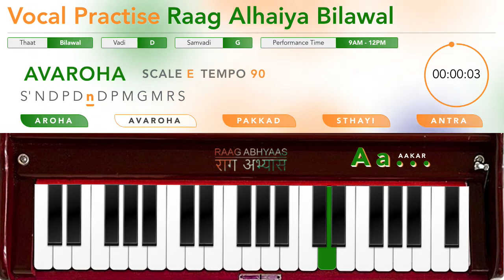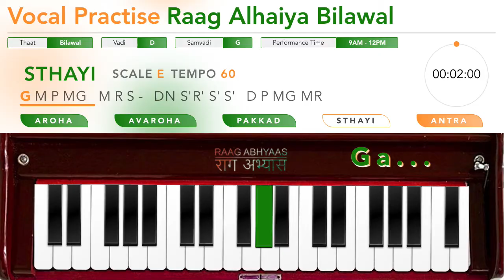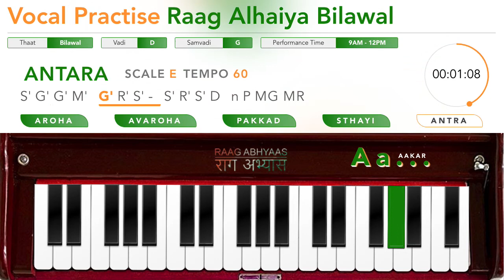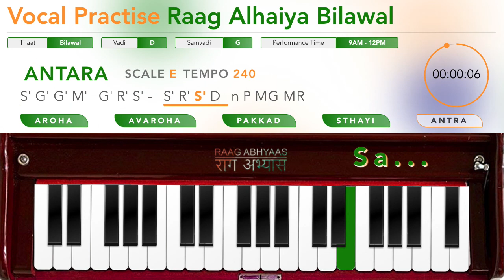Raag Alhaiya Bilawal on Scale E | Vocal Training | Original Harmonium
Chapters:
00:00:00 AROHA | TEMPO 60 | SCALE E | RAAG Alhaiya Bilawal
00:02:05 AROHA | TEMPO 90 | SCALE E | RAAG Alhaiya Bilawal
00:04:10 AROHA | TEMPO 120 | SCALE E | RAAG Alhaiya Bilawal
00:06:14 AROHA | TEMPO 150 | SCALE E | RAAG Alhaiya Bilawal
00:08:16 AROHA | TEMPO 180 | SCALE E | RAAG Alhaiya Bilawal
00:10:19 AROHA | TEMPO 210 | SCALE E | RAAG Alhaiya Bilawal
00:12:21 AROHA | TEMPO 240 | SCALE E | RAAG Alhaiya Bilawal
00:14:23 AVAROHA | TEMPO 60 | SCALE E | RAAG Alhaiya Bilawal
00:16:29 AVAROHA | TEMPO 90 | SCALE E | RAAG Alhaiya Bilawal
00:18:34 AVAROHA | TEMPO 120 | SCALE E | RAAG Alhaiya Bilawal
00:20:38 AVAROHA | TEMPO 150 | SCALE E | RAAG Alhaiya Bilawal
00:22:40 AVAROHA | TEMPO 180 | SCALE E | RAAG Alhaiya Bilawal
00:24:42 AVAROHA | TEMPO 210 | SCALE E | RAAG Alhaiya Bilawal
00:26:44 AVAROHA | TEMPO 240 | SCALE E | RAAG Alhaiya Bilawal
00:28:46 PAKKAD | TEMPO 60 | SCALE E | RAAG Alhaiya Bilawal
00:30:52 PAKKAD | TEMPO 90 | SCALE E | RAAG Alhaiya Bilawal
00:32:57 PAKKAD | TEMPO 120 | SCALE E | RAAG Alhaiya Bilawal
00:35:01 PAKKAD | TEMPO 150 | SCALE E | RAAG Alhaiya Bilawal
00:37:04 PAKKAD | TEMPO 180 | SCALE E | RAAG Alhaiya Bilawal
00:39:08 PAKKAD | TEMPO 210 | SCALE E | RAAG Alhaiya Bilawal
00:41:11 PAKKAD | TEMPO 240 | SCALE E | RAAG Alhaiya Bilawal
00:43:13 STHAYI | TEMPO 60 | SCALE E | RAAG Alhaiya Bilawal
00:45:15 STHAYI | TEMPO 90 | SCALE E | RAAG Alhaiya Bilawal
00:47:17 STHAYI | TEMPO 120 | SCALE E | RAAG Alhaiya Bilawal
00:49:19 STHAYI | TEMPO 150 | SCALE E | RAAG Alhaiya Bilawal
00:51:21 STHAYI | TEMPO 180 | SCALE E | RAAG Alhaiya Bilawal
00:53:23 STHAYI | TEMPO 210 | SCALE E | RAAG Alhaiya Bilawal
00:55:25 STHAYI | TEMPO 240 | SCALE E | RAAG Alhaiya Bilawal
00:57:27 ANTARA | TEMPO 60 | SCALE E | RAAG Alhaiya Bilawal
00:59:29 ANTARA | TEMPO 90 | SCALE E | RAAG Alhaiya Bilawal
01:01:32 ANTARA | TEMPO 120 | SCALE E | RAAG Alhaiya Bilawal
01:03:34 ANTARA | TEMPO 150 | SCALE E | RAAG Alhaiya Bilawal
01:05:37 ANTARA | TEMPO 180 | SCALE E | RAAG Alhaiya Bilawal
01:07:39 ANTARA | TEMPO 210 | SCALE E | RAAG Alhaiya Bilawal
01:09:41 ANTARA | TEMPO 240 | SCALE E | RAAG Alhaiya Bilawal